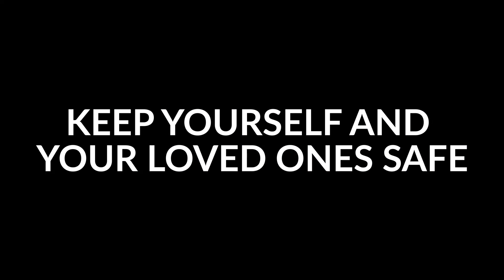Keep Yourself and Your Loved Ones Safe | Russian COVID Poem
Shot on iPhone 11 while getting treated for COVID at the hospital in Kursk, Russia